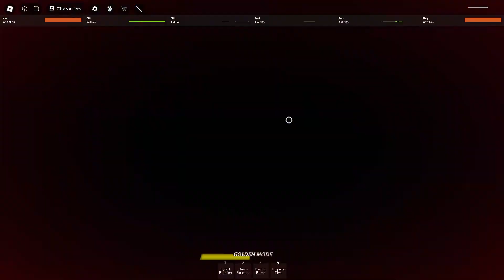FRIEZA IS HERE AND HE IS GREAT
ki battlegrounds the goat fr fr